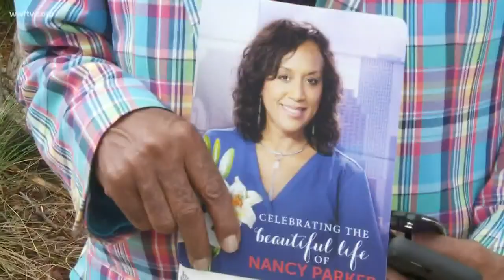Nancy Parker's memorial draws hundreds touched by her kindness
Family, friends and hundreds of people from the New Orleans community paused today to say goodbye to TV news anchor Nancy Parker.